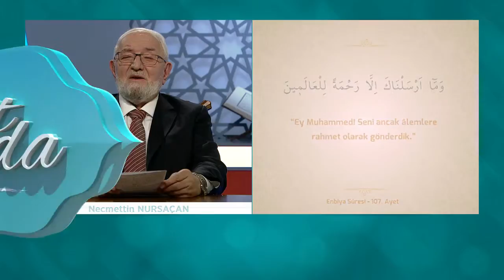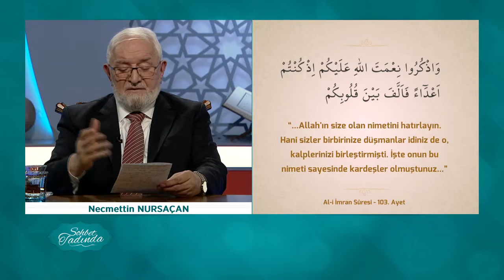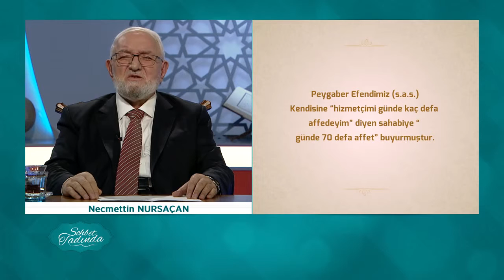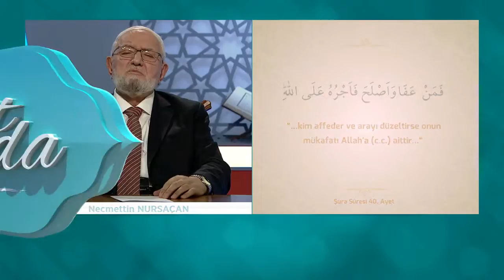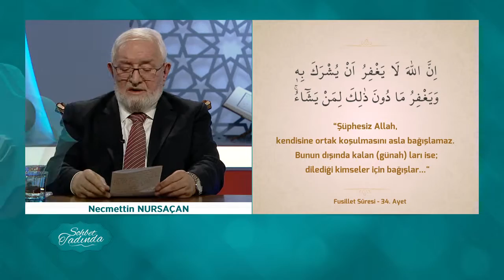Sohbet Tadında 101.Bölüm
Duaların huzurlu esintilerinin eşlik ettiği Necmettin Nursaçan'ın sohbetlerinde Peygamber Efendimiz'in (s.a.s) nasıl dua ettiği, duanın ehemmiyeti ve yaşantımızın her anında olduğu Perşembe akşamlarının manevi atmosferi ile karşınızda.

Sohbet Tadında TRT Diyanet’te.